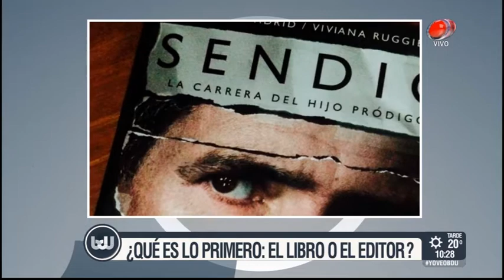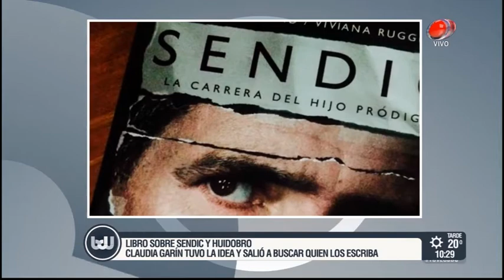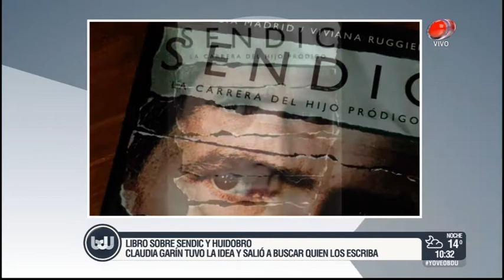Buen día Uruguay - Libros sobre Sendic y Huidobro 04 de Julio de 2017